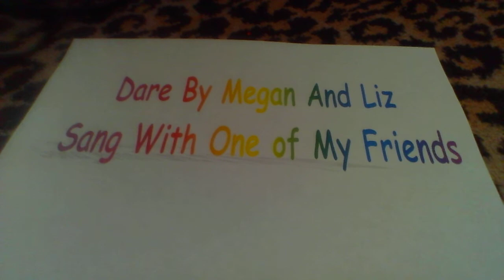Dare by Megan And Liz Cover (READ DESCRIPTION PLEASE)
Sorry that it has a little static. Our voices were fine. It sounded scratchy and made our voices sound weird. My friend Hilary had trouble singing the second verse and the background part at the third verse

First Verse- My friend Hilary, me as background and extra parts
First Chorus- Me singing chorus, my friend Hilary singing background
Second Verse- My friend Hilary, me as background and extra parts
Second Chorus- Me singing chorus, my friend Hilary singing background
Third Verse- Me, my friend Hilary as background
Third Chorus- Me singing chorus, my friend Hilary singing background